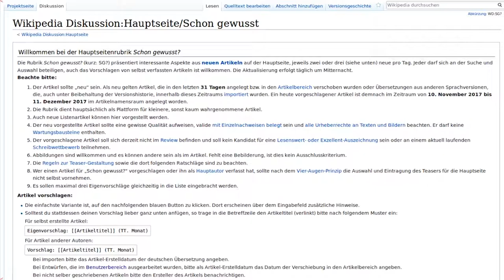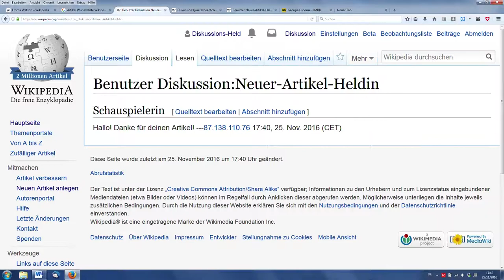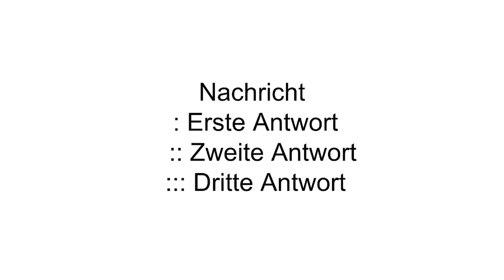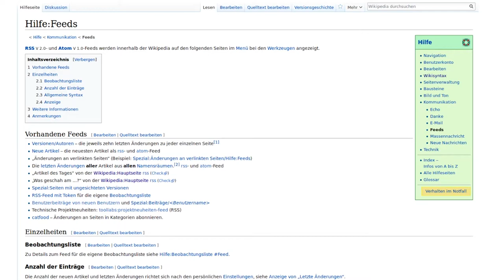Wikipedia Grundlagen: Diskussionsseiten